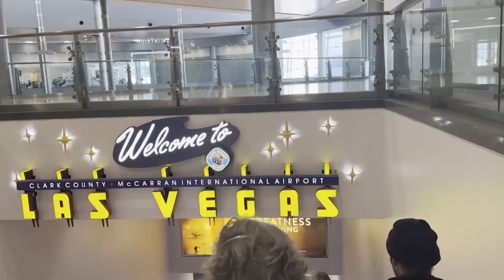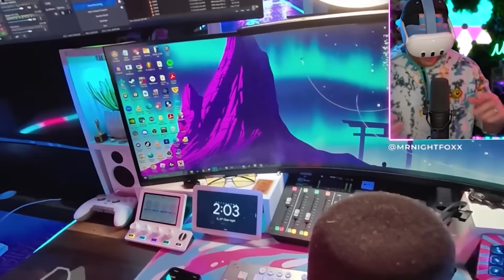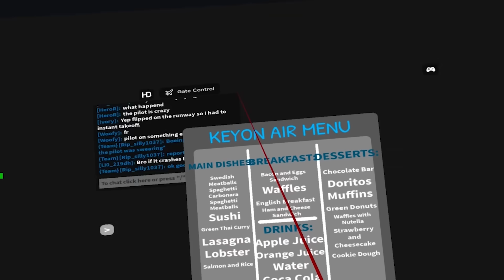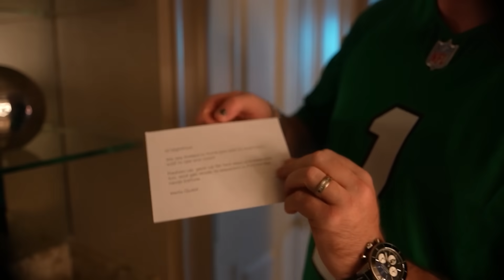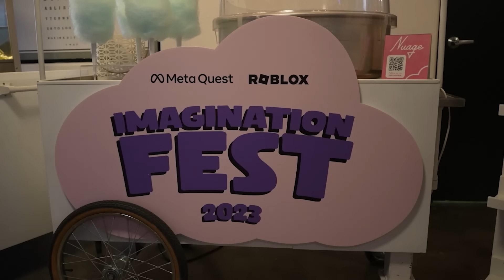Flying Across the Country For The ULTIMATE Roblox VR Experience!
Today we are Flying Across the Country For The ULTIMATE Roblox VR Experience! Meta Quest and Roblox invited 10 creators to Las Vegas to take part in an ultimate Roblox VR experience dubbed Imagination Fest! Watch how I blend real-life and Roblox experiences while traveling across the country! @MetaQuestVR @Roblox

Meta accounts for 10+

Game Played in Vid: Roblox VR

AI: Roblox VR, VR on Roblox, Roblox Meta Quest, Roblox meta quest 3, meta quest 3, vr roblox, rainbow friends, skywinds, pet sim 99, pet sim x, murder mystery 2, nightfoxx, nightfoxx roblox, night fox, roblox vlog, roblox on VR, meta quest